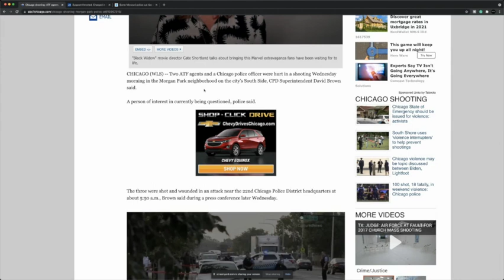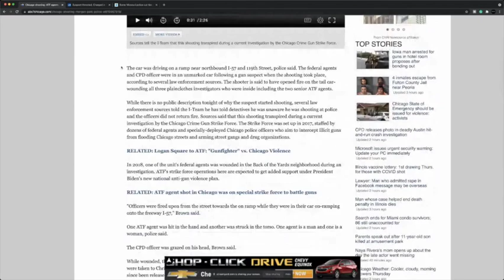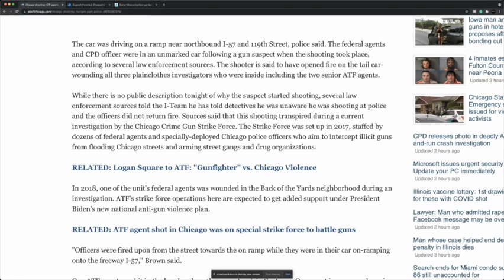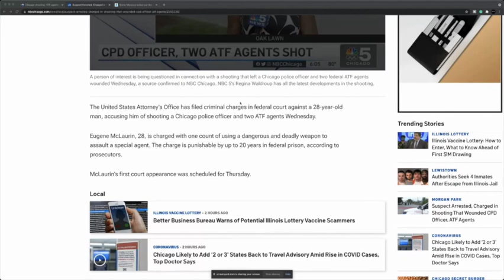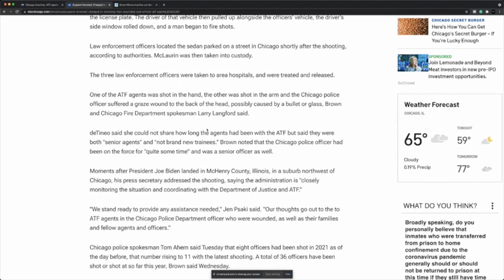Talkin' 2A w/Langley Outdoors Academy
WHAT I USE TO MAKE VIDEOS